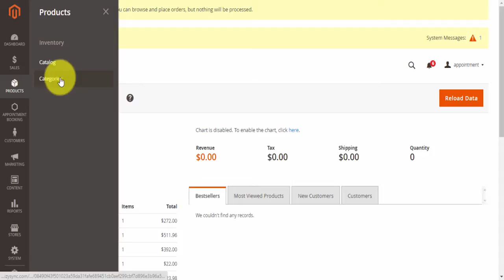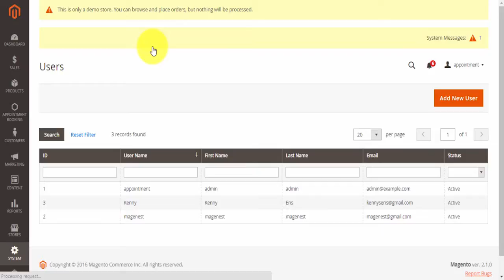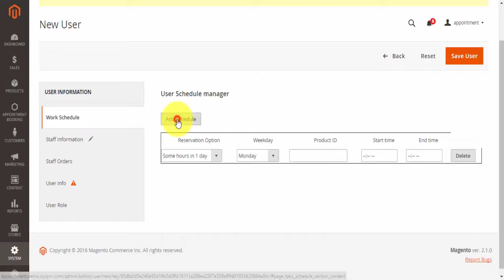Appointment Booking for Magento 2 | Creating a new product